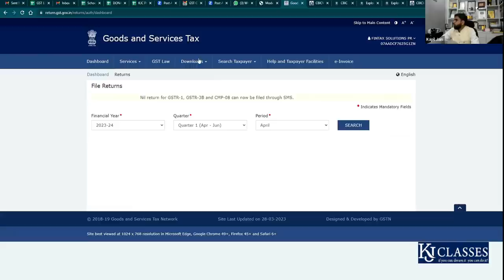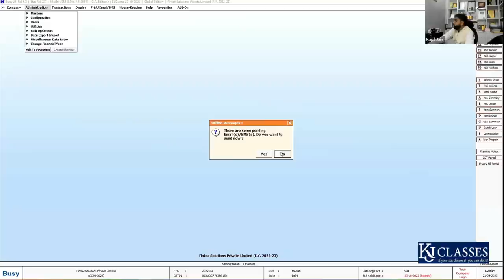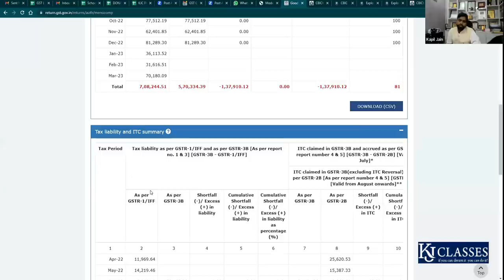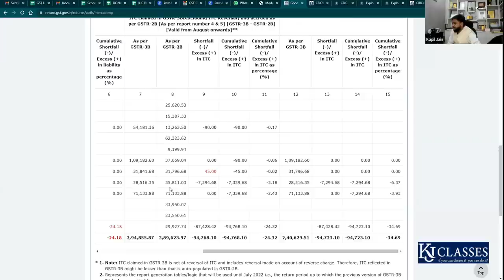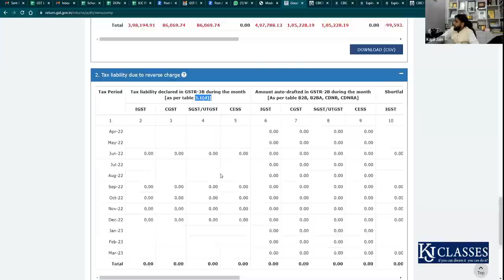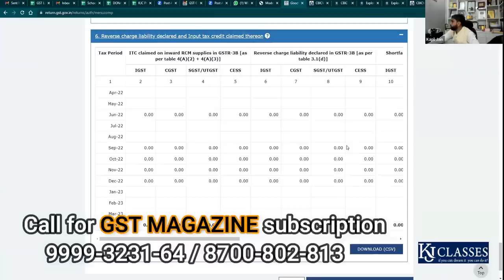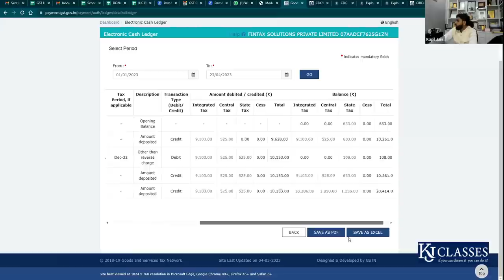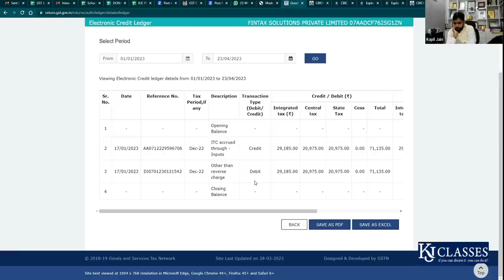GST Comparison sheet को Balance sheet से कैसे Match करे ! || CA KAPIL JAIN